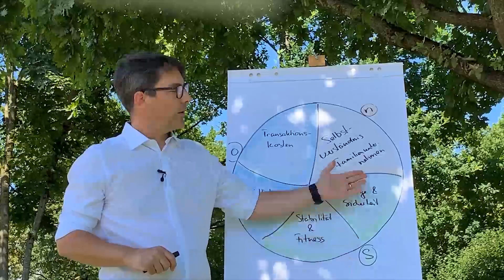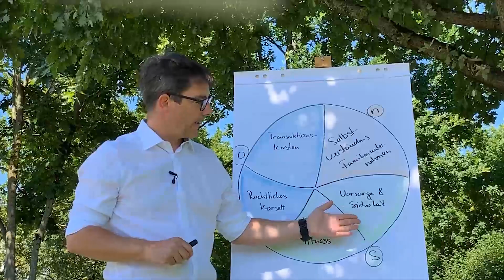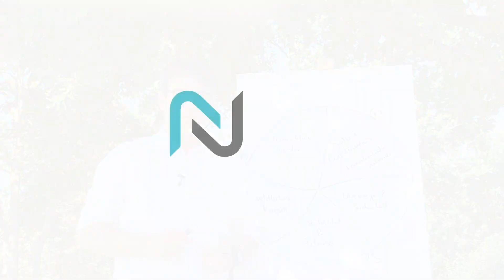Was ist das 5-Themen-Rad? – St. Galler Nachfolge